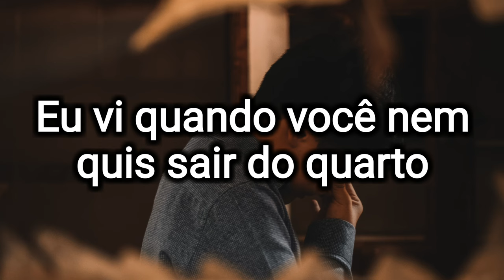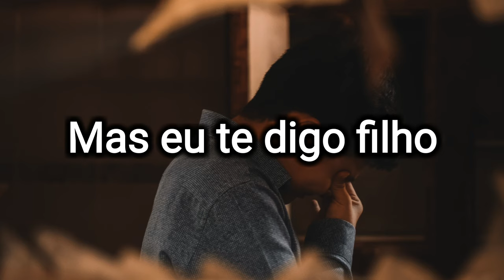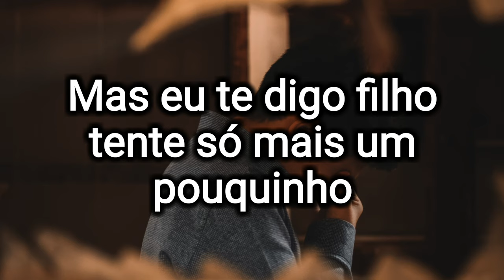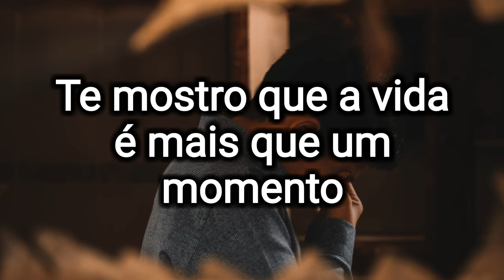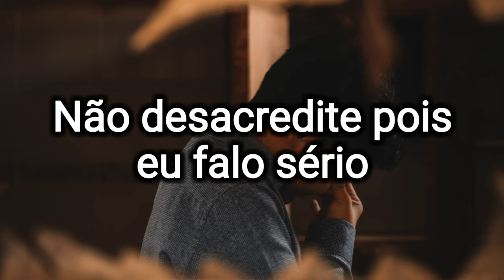Refrigério - Paulo Sérgio ( Letra)